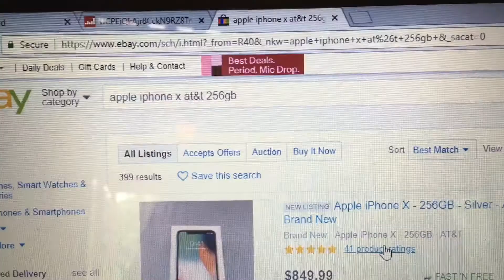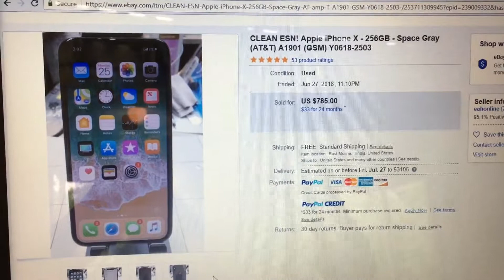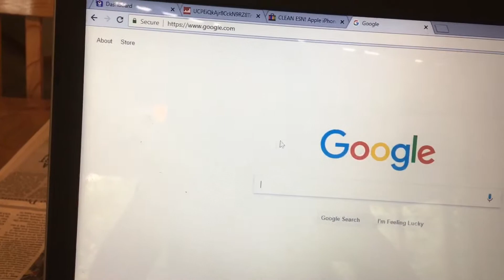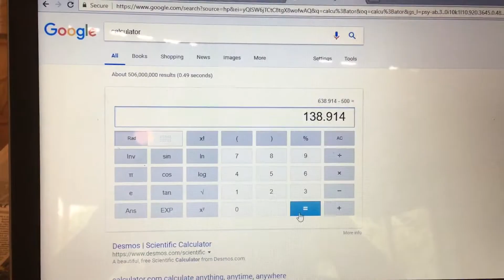Answering Subscribers Questions!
The Best Books About Investing

The Vending Machine I Am Using To Start My Business ($25 Dollar Price Drop)

For Those of You That Want To Learn More About Investing and Are Willing To Put In Work And Invest In Yourself...

The Best Movies About Investing!

For Those of You That Want To Start Or Are Currently Doing YouTube And Are Looking For Equipment...

1. Best Microphone For Videos
2. Best Tripod For Videos